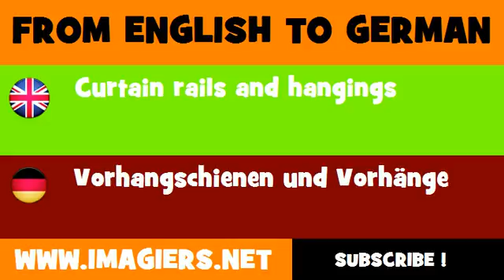FROM ENGLISH TO GERMAN = Curtain rails and hangings